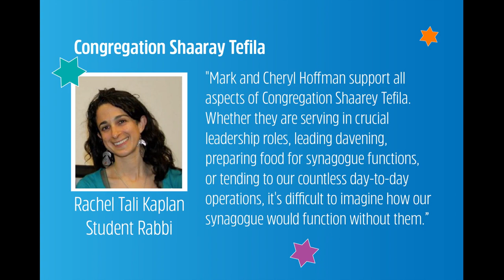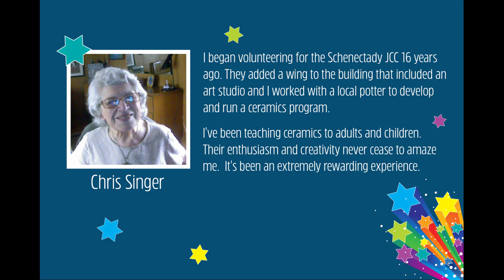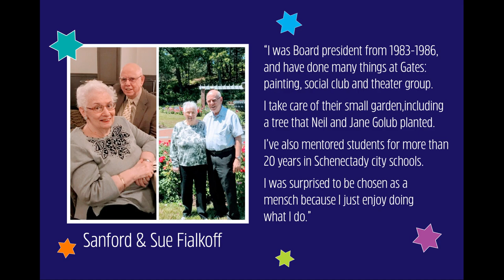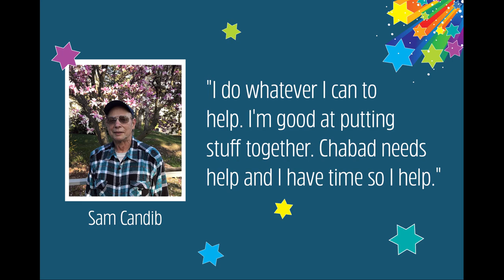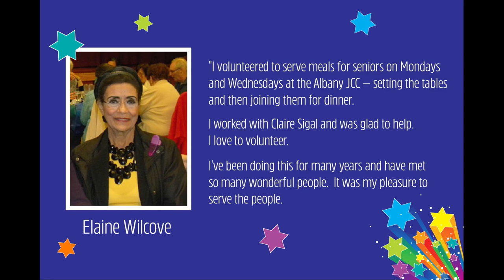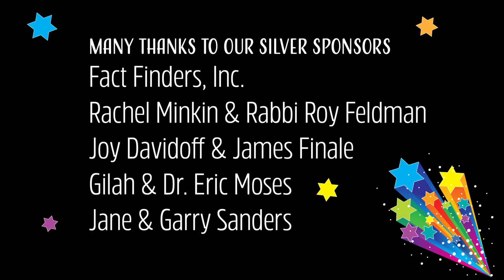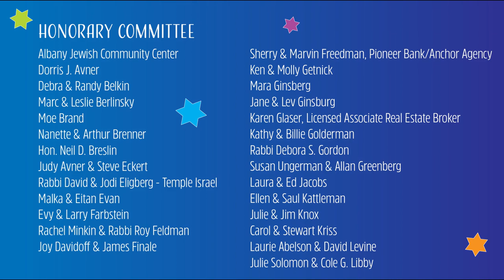JFS Mensches & Mimosas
A community-wide virtual celebration of mensches!
Sunday, May 17, 2020 at 11 AM
We re-imagined our inaugural Mensches & Mimosas event and are going virtual!

We asked our partner institutions to nominate an honoree mensch– men and women who selflessly give their time, their passions, and their hard work to our community agencies and synagogues – and we will celebrate these 24 Honorable Menschen on May 17th.

JFS will also honor Judy Avner with the Distinguished Service Award
for her years of outstanding leadership at JFS and in the community.